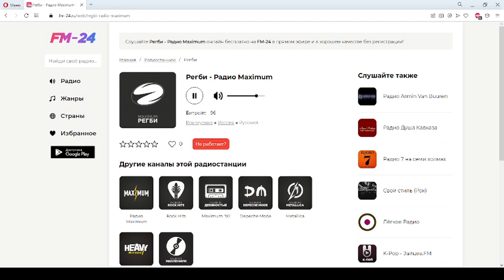Регби Радио Maximum – слушать онлайн бесплатно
Представляем вашему вниманию радио: Регби Радио Maximum, которое можно слушать в хорошем качестве на нашем сайте